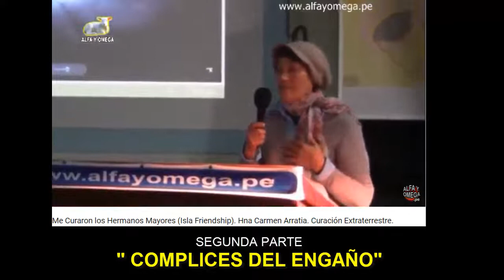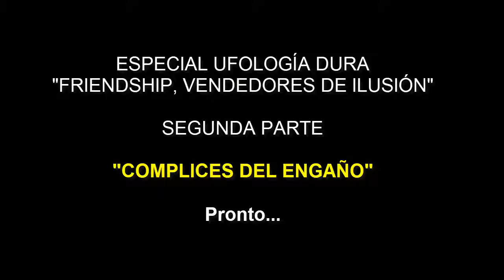AVANCE FRIENDSHIP, VENDEDORES DE ILUSIÓN, SEGUNDA PARTE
PRONTO LA SEGUNDA PARTE DONDE ACLARAREMOS ALGUNOS PUNTOS INSOSPECHADOS DE LA MENTIRA FRIENDSHIP, INCLUYE UNA ENTREVISTA EXCLUSIVA A UNO DE LOS PRINCIPALES TESTIGOS OCTAVIO ORTIZ. ADEMÁS, UNA ENTREVISTA A UN RADIOAFICIONADO SUBTEL QUE NOS ACLARARÁ LAS DUDAS DE SI LAS COMUNICACIONES PROCEDÍAN O NO DEL SUR DE CHILE...